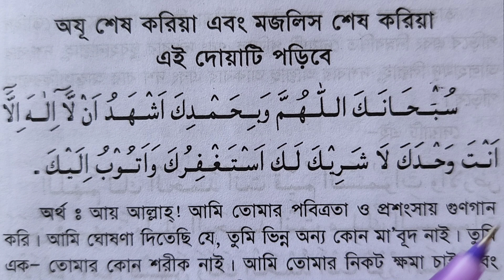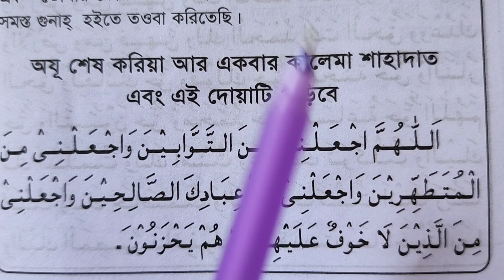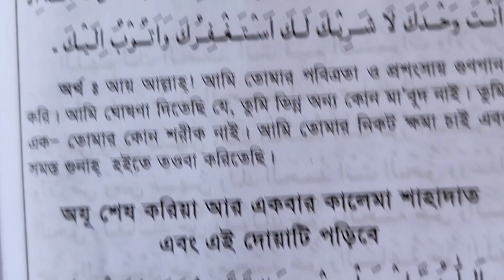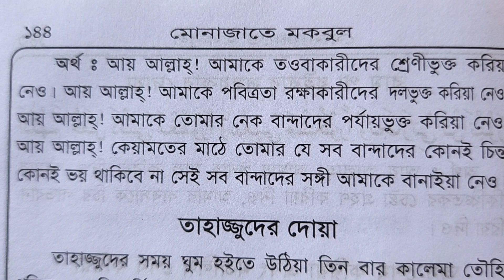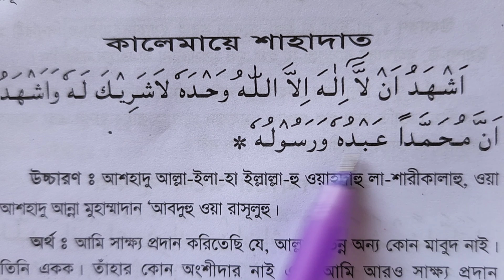আপনার জন্য জান্নাতের ৮টি দরজা খুলে দেওয়া হবে ~ ওযুর শেষ এ এই দোয়া পড়ুন সমস্ত গুনাহ মাফ করে দেওয়া হবে